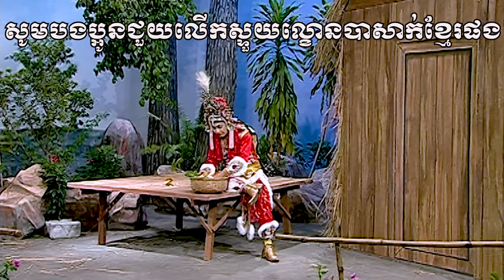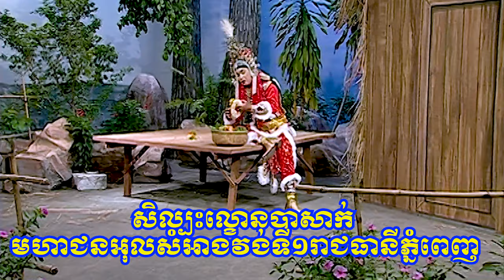បទពាក្យ៧-ល្ខោនបាសាក់ អុលសំអាងវង់ទី១រាជធានីភ្នំពេញ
ល្ខោនបាសាក់អុលសំអាងវង់ទី១រាជធានីភ្នំពេញ
បទពាក្យប្រាំពីរចម្រៀងបាសាក់ច្រៀងដោយអុលសំអាង
ចម្រៀងបាសាក់បទ ពាក្យប្រាំពីរ ចំណងជើង បទមន្តស្នេហ៍កម្រងផ្កា  ច្រៀងដោយលោក អុលសំអាង-olsamang basak
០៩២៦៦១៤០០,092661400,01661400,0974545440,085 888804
សូមបងប្អូនទស្សនាល្ខោនបាសាក់ក្នុងយូធូបថ្មីរបស់ខ្ញំផ្ទាល់បង្កើតឡើងដើម្បី អភិរក្ស ការពារទ្រទង់សិល្បៈ ល្ខោនបាសាក់យើង ហើយដើម្បី ផ្សព្វផ្សាយបន្ថែមកុំអោយល្ខោនបាសាក់ខ្មែរបាត់បង់ សូមចុចទស្សនាដោយមេត្រី កុំភ្លេច
OLSAMANGMEDEAPRODUCTION#
អុលសំអាង#
-This is a channel created to entertain you with the culture of Cambodia. The videos include traditional plays, songs, traditional, kinds of music, funny plays.